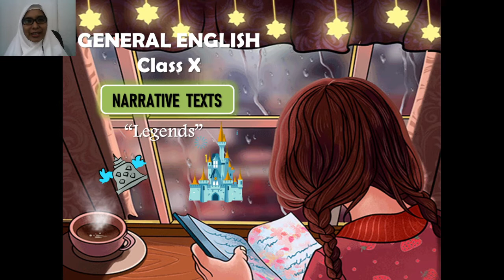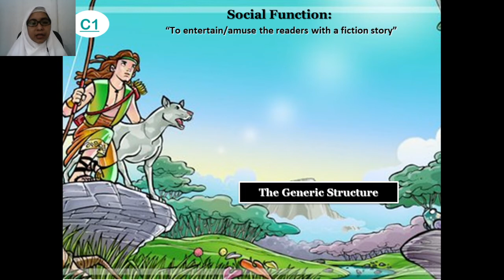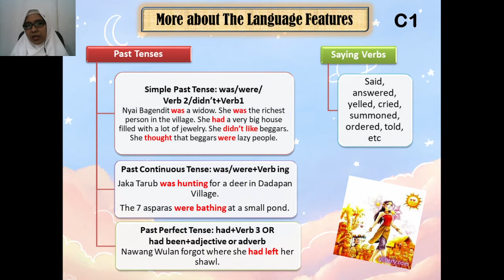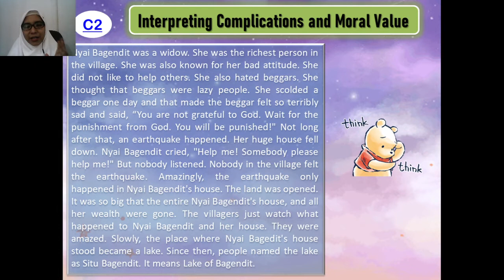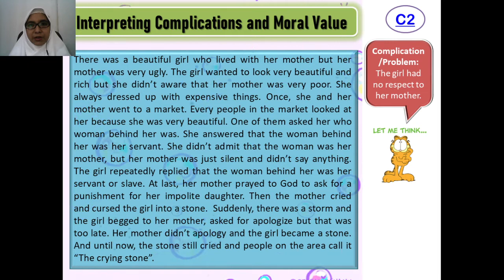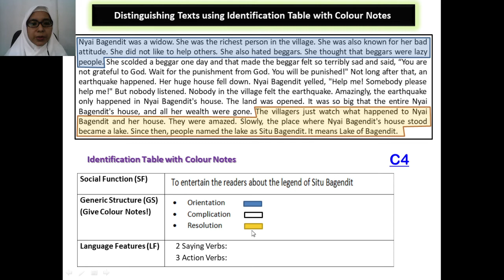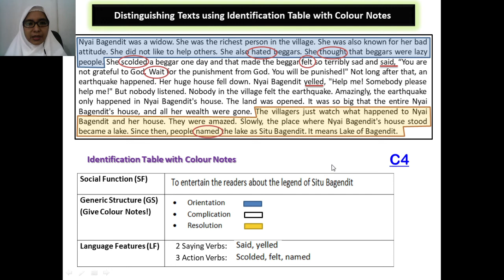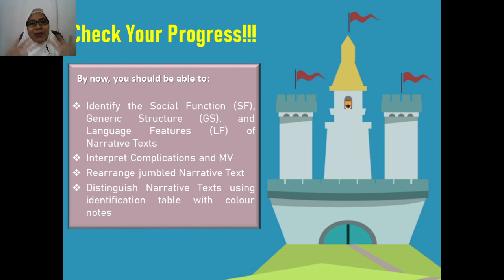General English for Class X: Narrative Texts (Indonesian Traditional Legends)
Latihan Mandiri #1:
Once upon a time, there were a King and his Queen who lived in the Belinyu Kingdom. They didn’t have any children. Until one night, the Queen had a dream of a turtle. “You will have a baby girl and give this Komala necklace to your baby.”, the turtle told the Queen. The Queen woke up, and she was holding a Komala necklace in her hand. She told her dream to the King, and she was very happy. Shortly, the Queen’s dream became reality; she delivered a beautiful baby girl. “I, hereby, name you Komala after the necklace you are wearing!”, The King announced. She grew up as a pretty girl; however, she had a bad attitude because her parents always spoiled her too much. One day, Komala heard her parents talking about the turtle in her mother’s dream. She thought that the turtle was an interesting animal, so she wanted it as her pet. “Oh my dear Queen and King, I insist to find the turtle. I really want it!”, Komala expressed her urgency. “Very well, you have our permission and you will go with the guards.”, said the King. Later, she found it in a beach. She shouted to it, “Penyu Busuk, wait for me!” several times, but the turtle kept swimming. Komala ran after it into the sea; she tried to catch it. Until then, she finally drowned and disappeared, and all of her guards could not save her. Now, people call the beach, Penyusuk.

Latihan Mandiri #2:
A long time ago, there was a Kingdom in Takengon, Nanggroe Aceh Darussalam. The king and queen had a beautiful princess named Princess Pukes. The princess was single and the king and queen wanted her to marry soon. However, the princess already had a boyfriend whom she loved very much. She did not tell her parents because they did not approve of her having a relationship. The couple did not want to separate, so they finally got married. Soon the king found out about their marriage and he was really angry. “Lock her in her room so that she could not meet her husband!”, ordered the King to the guards. One day, she finally escaped but was caught by the soldiers. The King was so angry. “If you want, go now, but don’t look back. Otherwise, a bad thing will happen to you!” cursed the King. Princess Pukes was sad and really confused, “Oh God, how can I choose between my parents and my husband?” she lamented. Sadly, she left the palace but she desperately wanted to see her mother. Then, she looked back. Surprisingly, a thunder hit the kingdom and heavy rain fell. The guards asked the princess, “Go to a cave for shelter, we’ll wait for the rain to stop here.” After the rain stopped, the guards asked the princess to continue walking. They yelled to the princess, “Princess, you may go out now! Now, Princess!”, but the princess did not respond. Again, the guards asked her to go out, but still there was no response. The guards were so curious. “I think we should go inside the cave.”, told one of the guards. Then they went in and were surprised to see that the princess had changed into a stone. Meanwhile, the heavy rain had created a new lake. The lake was big and people named it Laut Tawar Lake. People can still find the stone of Princess Pukes. The local people say that when a person visits the stone and feels sad about the story of the princess, the stone will also cry!

Dibuat ID table with Colour Notes nya yaaaaa...
Good luck!!!